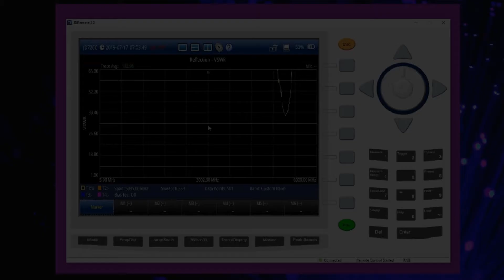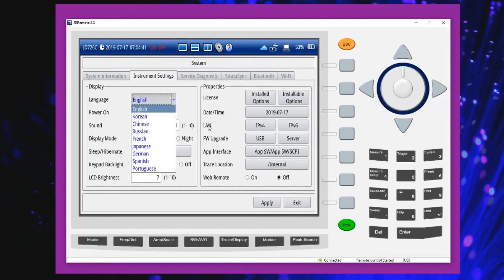VIAVI JD720C CAA: Como Alterar o idioma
Como alterar o idioma do cabo e antena analyzer